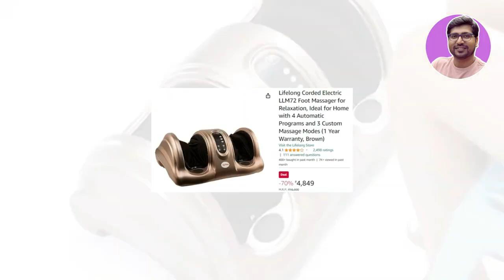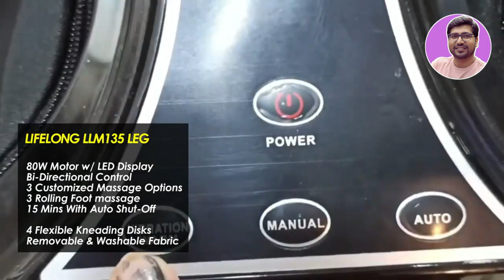NEW🔥Best Foot Massager In India 2025⚡Best Foot Massagers 2025⚡Top 5 Best Foot Massage Machine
best gym bag in india,best duffle bag in india 2025,best duffle bag in india,gym bag essentials,best duffle bag for gym,best duffle bag for travel in india under 1000,gym bag review,best duffle bag under 500,best gym bag,best gym bags for men,gym bag,duffle bag for wokrout,gym bag buying guide 2025,best gym bag under 500,TOP 5 Best Gym Bag of 2025,Best Gym Bags In India 2025,Best Gym Bags Under 1000,Best Duffle Bags I🔥🔥 In this Video - you will get complete list on 'top 5 Best Foot Massager machine' or Best Foot Massager in india 2025 or Top 5 Best Foot Massager In India 2025 Or Best Foot Massagers 2025 Or Top 5 Best Foot Massage Machine. if you are searching Foot Massagers under 15000 rupees budget then make sure to watch this Best Foot Massagers video so that you can find top 5 Best Foot Massager in 2025.

☑️☑️ TOP 5 BEST FOOT MASSAGERS IN INDIA ☑️☑️

✅ AGARO 33158
Or Lifelong Corded Electric LLM72

✅ Lifelong LLM135 Leg
Or Lifelong LLM99

✅ AGARO Rejoice

✅ Dr Physio 1022

⭐️ BEST AIR COMPRESSION LEG MASSAGER IN INDIA ⭐️

✅ AGARO Magma Air
Or iBELL IBL 36AM3
Or Lifelong LLM522

✅ AGARO SMART Air

TOPICS/QUERY COVERED IN VIDEO:
Which is best foot massager in India ?
Which is best foot massager in India 2025?
Which is best foot massager?
Which is best foot massager in 2025?
Which is best foot massager under 15000?
Which is best foot massagers 2025?
Which is best foot massagers in 2025?

best foot massagers 2025
top 5 best foot massage machine
top 5 best foot massager in india 2025
Best Foot & leg Massagers
Best Foot & leg Massagers 2025
Best Foot & leg Massagers in India 2025
Best Foot massage machine 2025
Best Foot Massager
Best Foot massage machine in India
Best leg Massagers in India 2025
Best Foot Massagers in India 2025
Best leg Massagers in India
Best Foot Massagers in India
Foot Massagers in India 2025
Foot Massagers in India
Foot Massager
Leg massage machine 2025
Leg massage machine in India
leg Massagers in India
Leg massage machine,
agaro leg massager
best agaro foot massager
agaro leg massager in india
best massager in india 2025
best massager